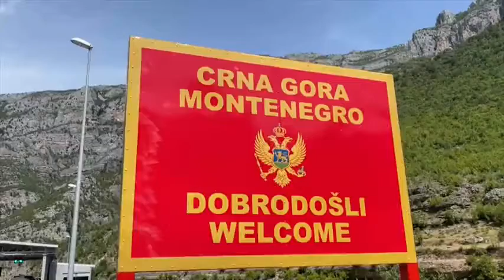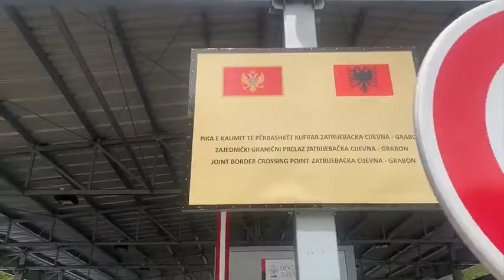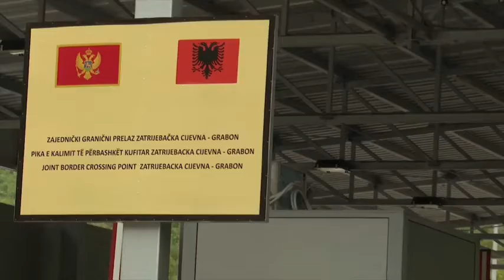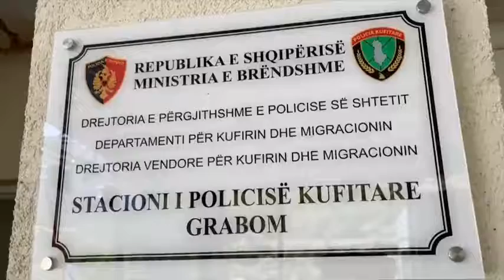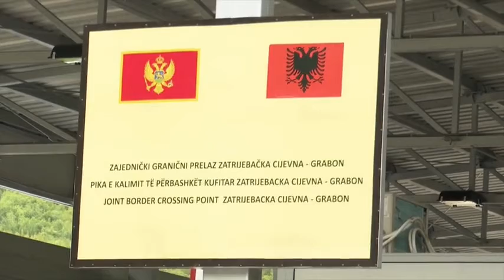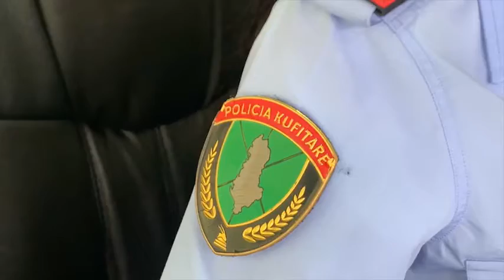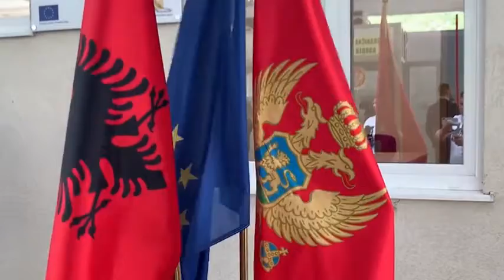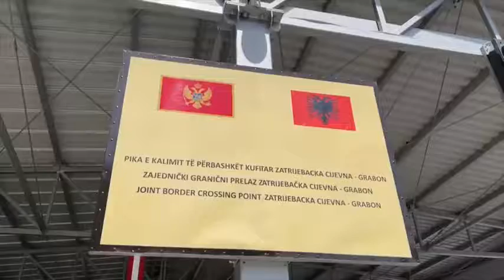Edi Rama - SHQIPËRI🇦🇱 🇲🇪MAL I ZI Grabom, Malësi e Madhe (03.08.21)